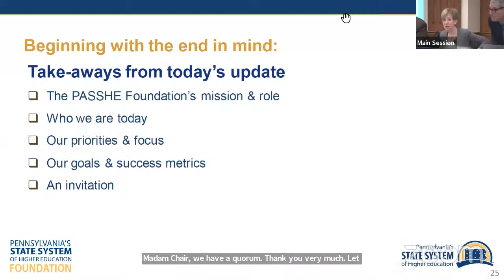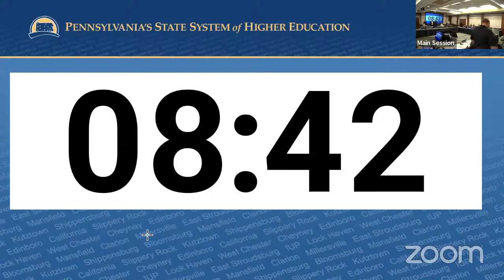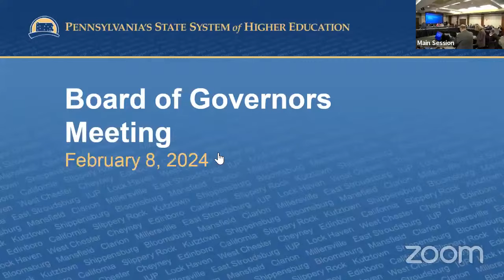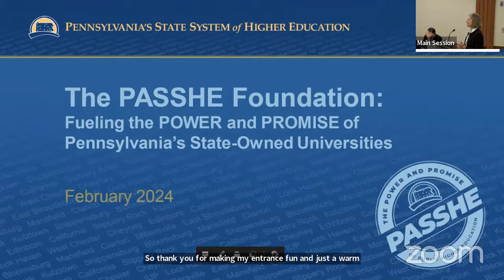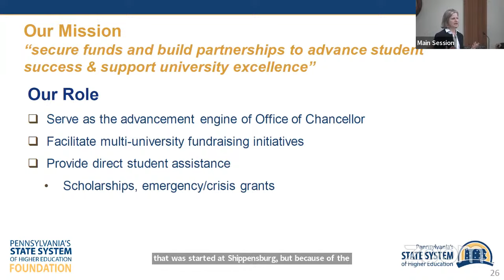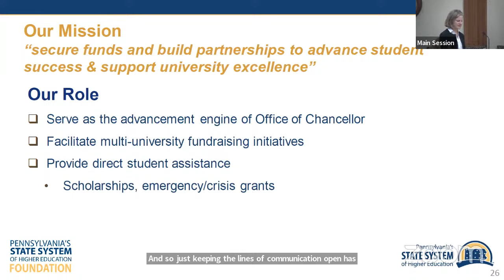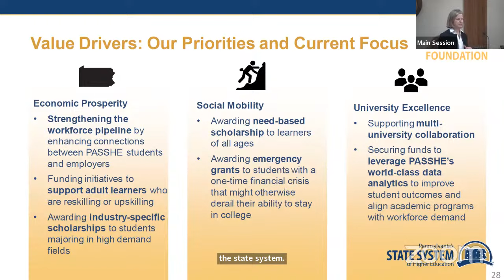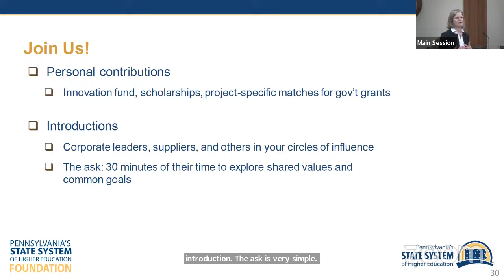BOG Meeting 2-8-24